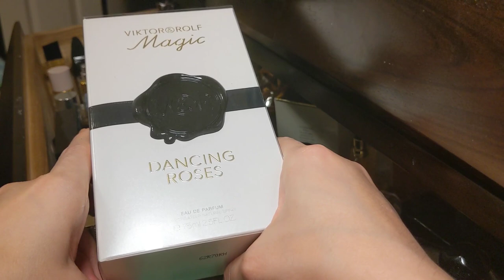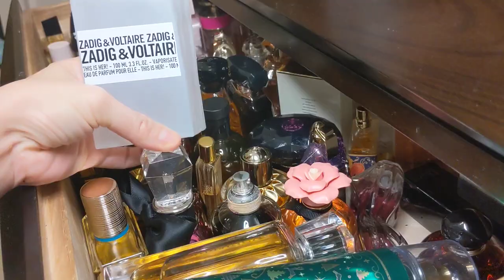HUGE PERFUME DECLUTTER 2020 PART 1 - 10 GONE! Perfumes that are leaving my perfume collection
2. Watch the ads (while you are asleep lol)

Frequently asked question:
1. Selfie ring light
2. camera my phone lol
3. editor: shotcut
4. jade necklace: heirloom but i found this